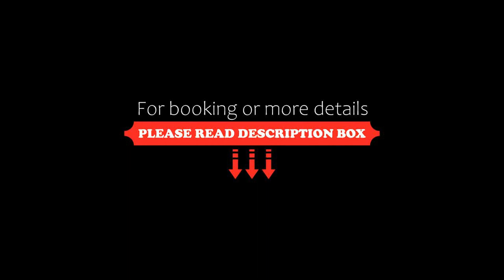Sybella, Merimbula, Australia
About Property:
Located in Merimbula, Sybella features 2 houses, each boasting a balcony with sea views.
Each house has a kitchen with a dishwasher, and a private bathroom. A TV and Blu-ray player is also available.
Sybella provides BBQ facilities.
Eden is 19 km from the accommodation, while Tathra is 19 km away.
Property Type: Hotel
Address: 12 Oceanview Drive, 2548 Merimbula, Australia
Searching For
1. Sybella - Merimbula - Australia
2. Sybella - Merimbula - Australia Address
3. Sybella - Merimbula - Australia Rooms
4. Sybella - Merimbula - Australia Amenities
5. Sybella - Merimbula - Australia Offers and Deals
Audio Credit:
Track Title: Subway Dreams
Artist: Dan Henig